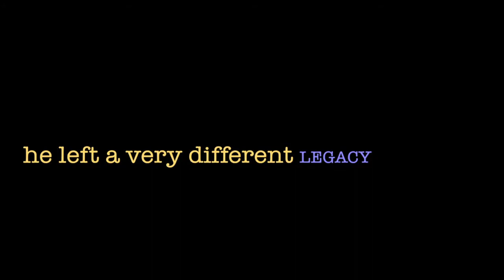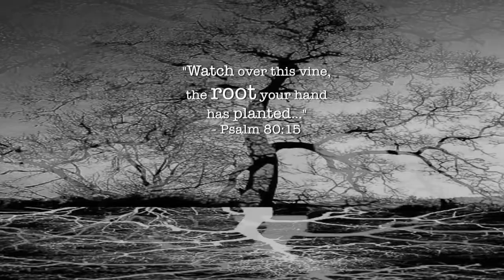JEX#18 - Legacy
Final Jazz Experiment from my Names project which I did in fall of 2013. I think this has become my favorite Jazz Experiment (JEX) because it connects at a deep level whenever I give it room in my head. Unlike any other JEX, this one took less than a day to record, mix, and master. I recorded and re-used my own loops to give it the hypno-vibe that seems to be growing into my musical signature.
Goal: Compose a free-style instrumental to relax to when faced with loss. All tracks done in one take. Personally, I'm more than satisfied with the result - it's simple but effective from the 1st bar to me. What do you think?
Genre: Toxic Jazz or Smooth Jazz (sounds a little like Eumir Deodata meets Ableton Live perhaps)
Instruments: MV8800 stock
Lessons Learned: Discovered that I was able to build tension without having to think about doing it, it just came out naturally under the pressure of limiting myself to single-take recording. Don't think I would have achieved that had I not practiced on so many songs before it.
Inspiration: Gensis 49